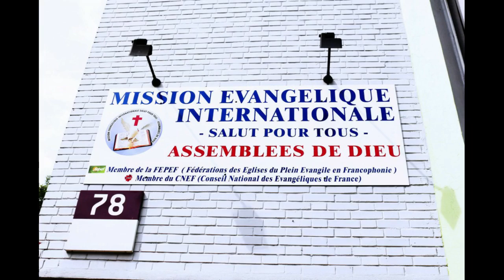Meistad - L'importance de la Consécration - Pasteur Noel YOUANE